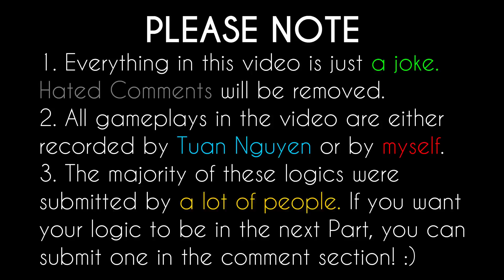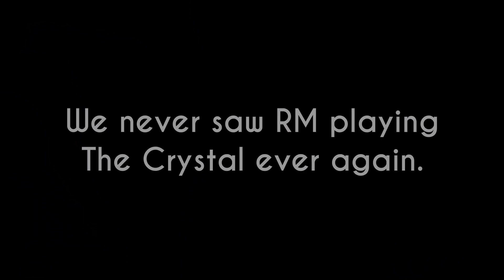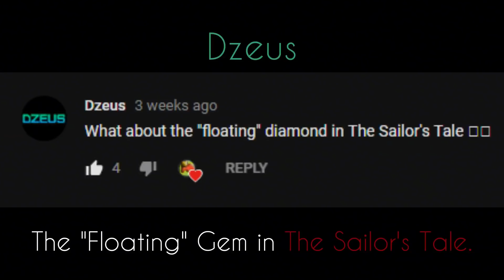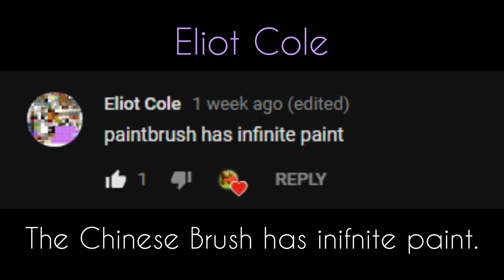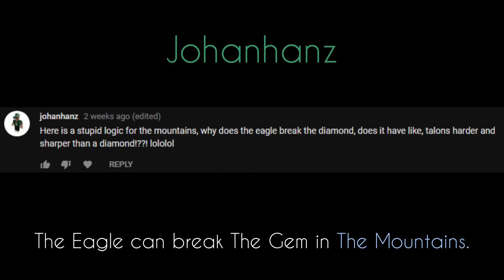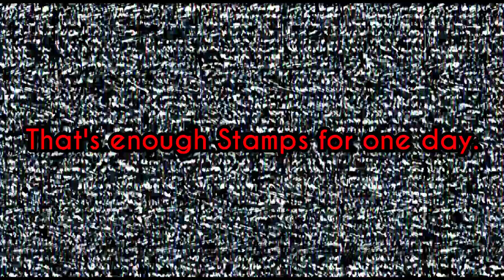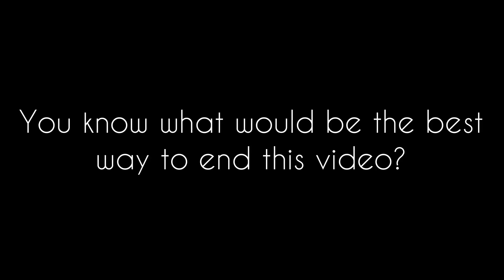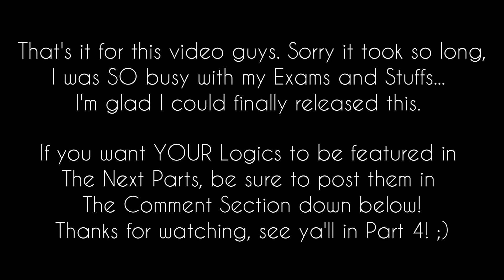Logic in Dancing Line: Part 3 - Bound To Collapse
The Logics Lord is about to collapse everything in the DL World! What'll happen next? Find out in Part 4! ;)

* Special Thanks to Tuan Nguyen as he had recorded almost everything for me in this video